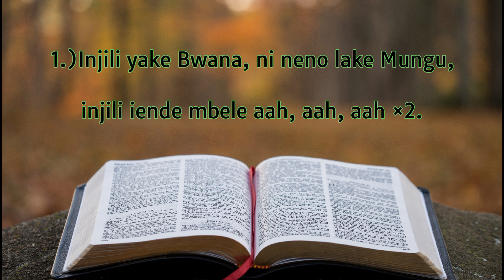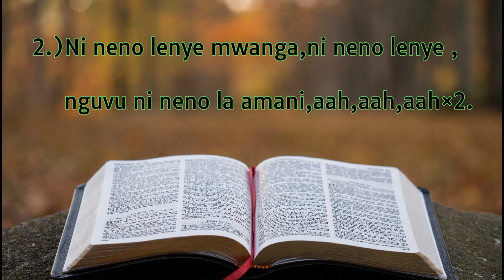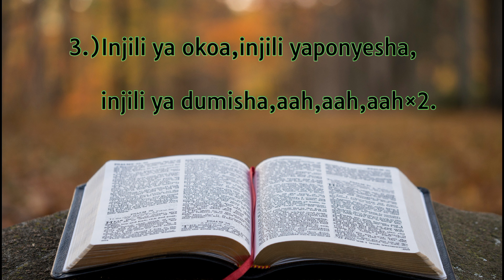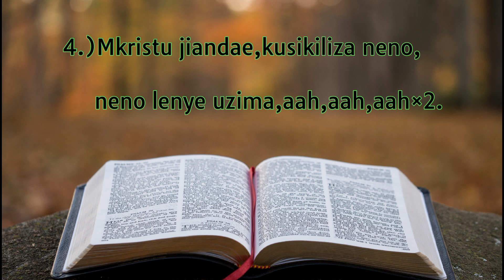INJILI YAKE BWANA (Climak)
Bible procession song